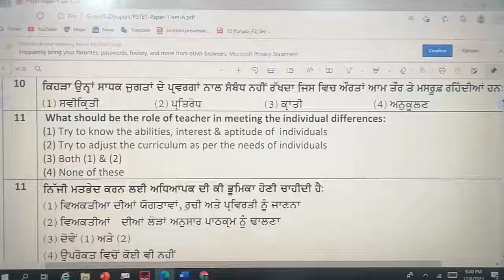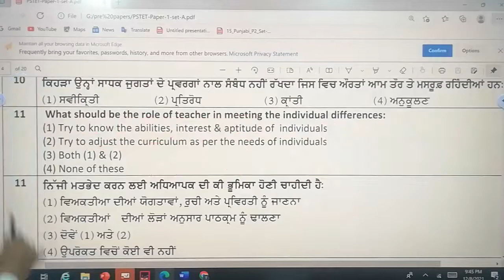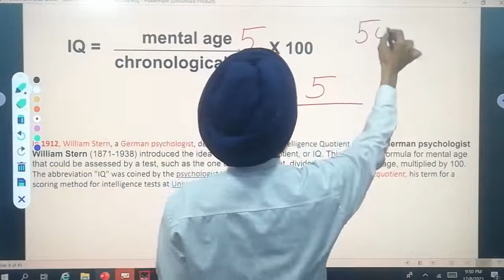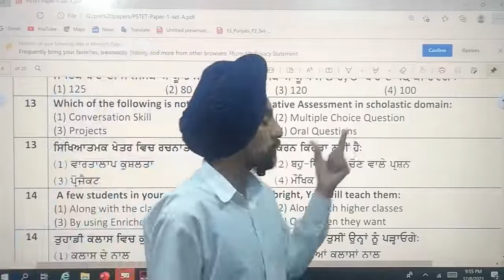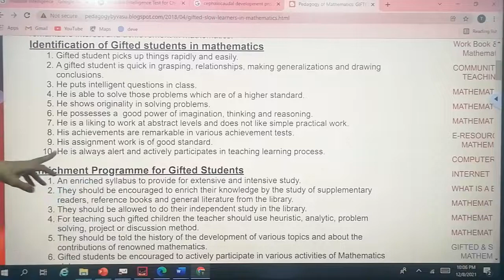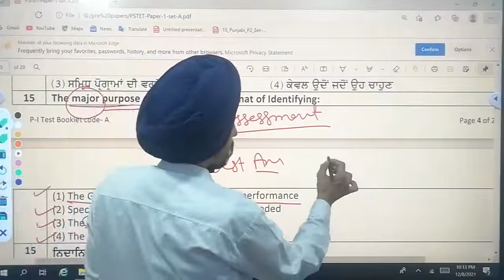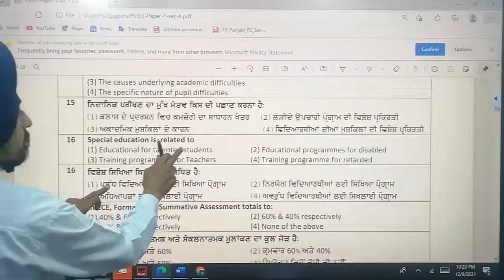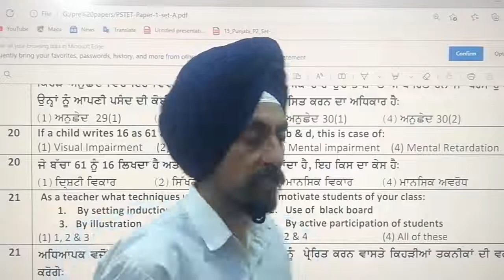Previous year Papers 2 l PS-TET/C-TET l REET l Questions Solution Series l+ Tips l Dr. Tirath Singh